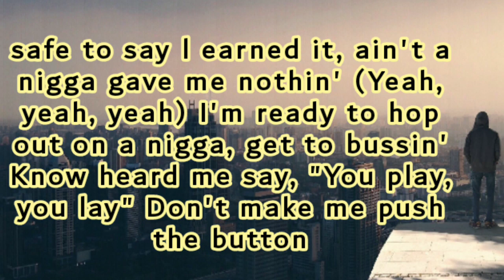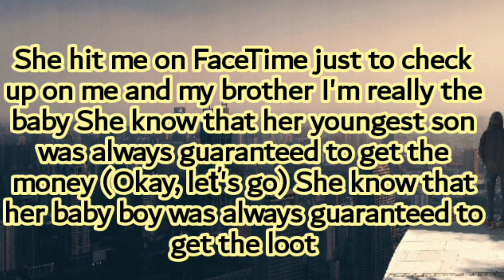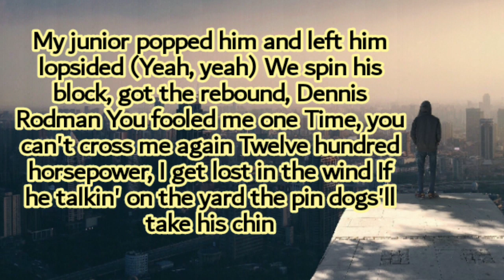DaBaby & Roddy Ricch - Rockstar (Lyrics)